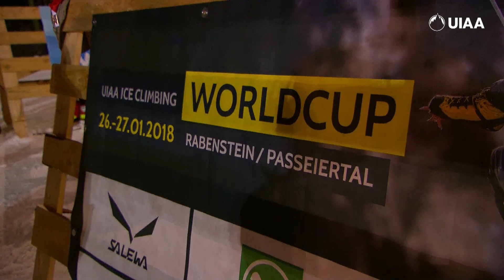Highlights Day 1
Highlights of Day 1 at the 2018 UIAA Ice Climbing World Cup competition in Rabenstein, Italy.